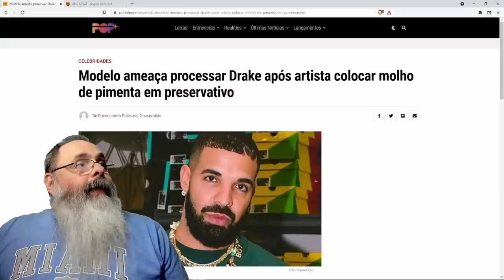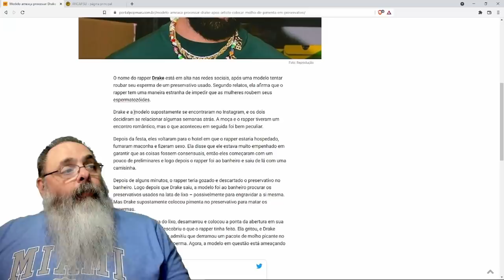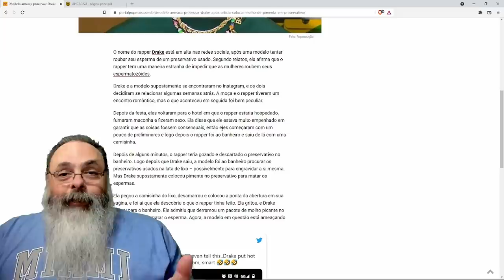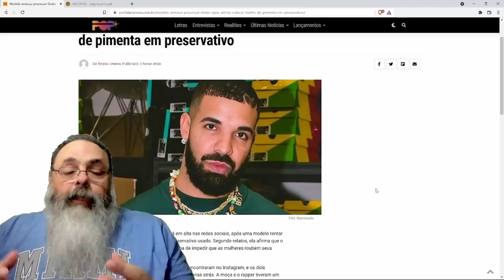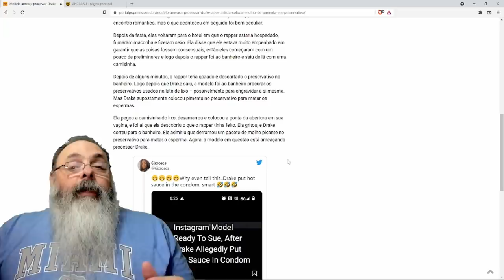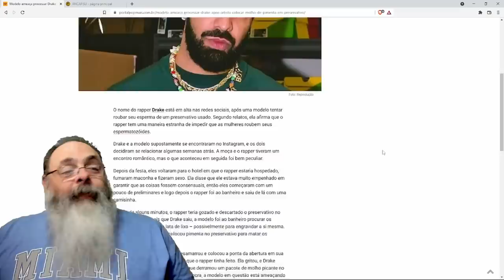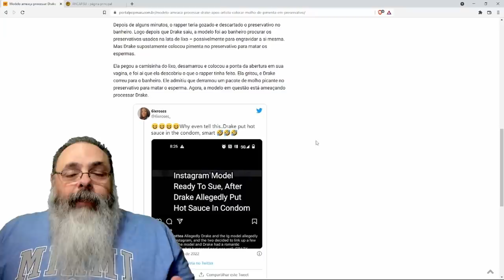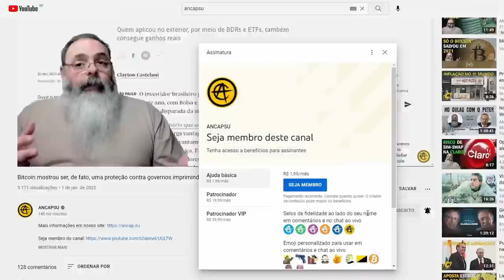Mulher ameaça processar Drake por pimenta na camisinha